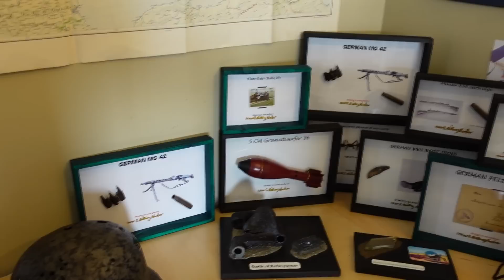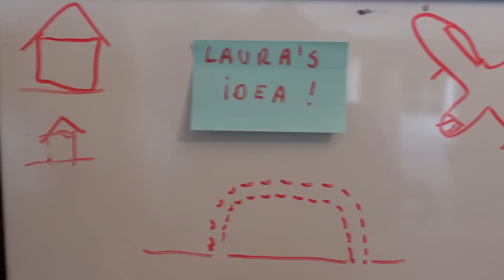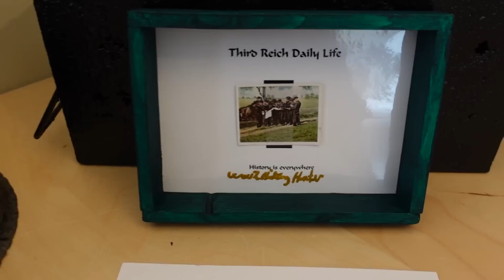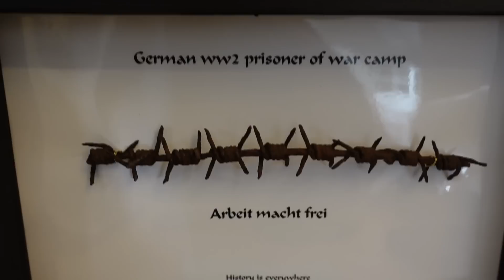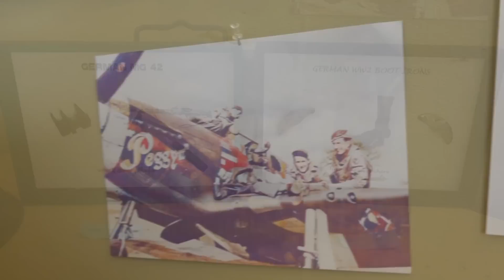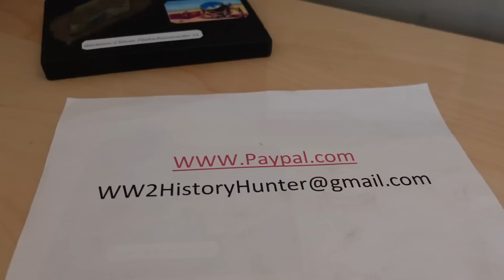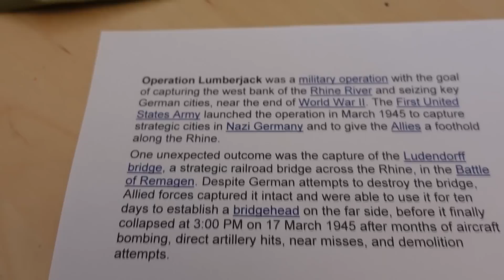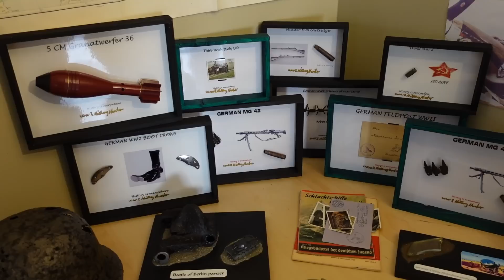WW2 locations will now be found, Laura`s idea and giveaway !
Can we do this together you think ?

Check out my monthly WW2 diorama giveaway videos in the beginning of each month.
Beautiful WW2 dioramas for my supporters.

My WW2 exploring gear :
My metaldetecting gear :
Makro Kruzer Multi detector
Nokta pin pointer
Makro KR 40 coil
Makro KR 13 coil
Makro/ Nokta waterproof headphones

My underwater exploration gear :
QYSea Fifish V6S & V6
With a gripper to recover artifacts from the deep !
Omnidirectional and totally awesome for underwater exploration !

My underground explorer flashligh gear ;
Olight Seeker 2 Pro ( strong, durable , impressive beam )
Olight M2R Warrior ( you cant destroy it )
Olight X7R Marrauder ( mother of all flashlights and insane bright light )
Olight HS2 ( headlamp , very powerful )
Olight H2R ( Headlamp , versatile and extremely good for cave exploring )